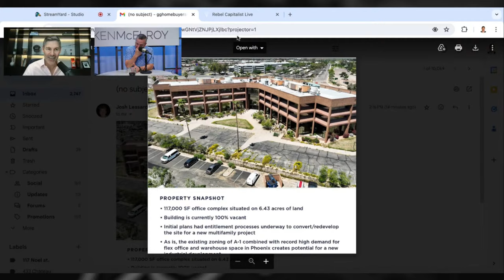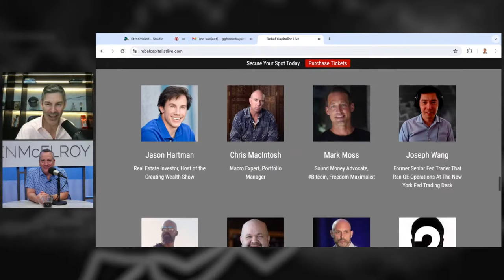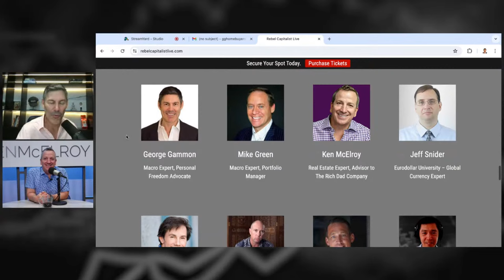Commercial Real Estate Collapse Deep Dive w/Ken McElroy